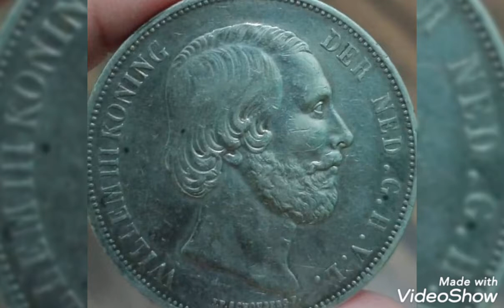1852 Rare coin pennies worth money rare